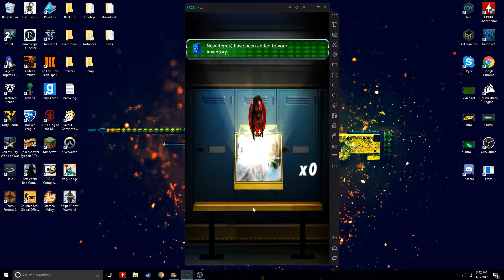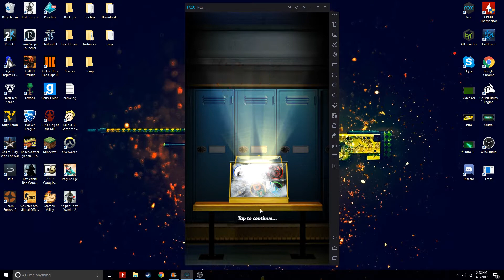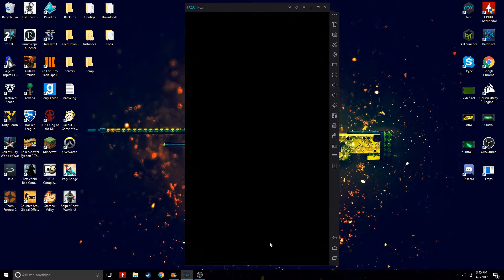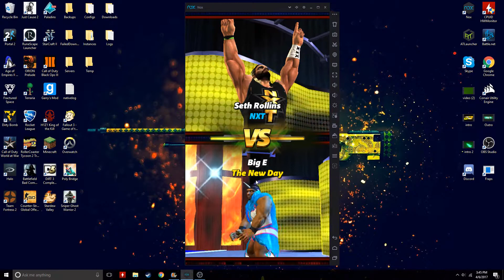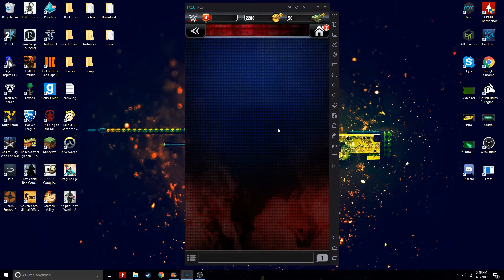FREE STUFF!! [WWE Champions]